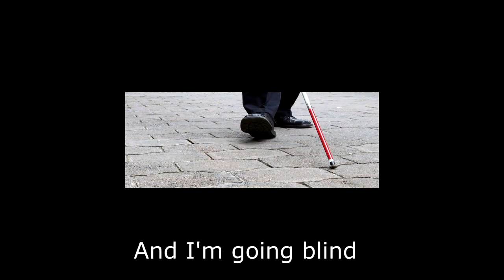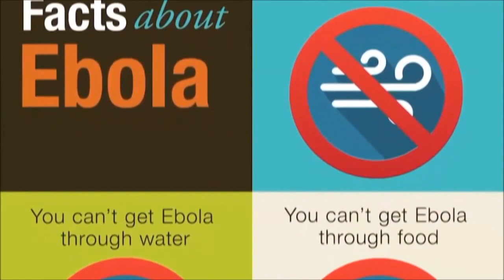MLABS - My Ebola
Parody of "My Sharona" with a viral twist.